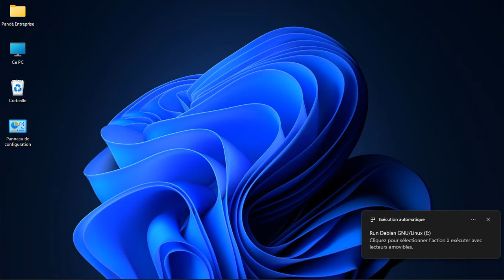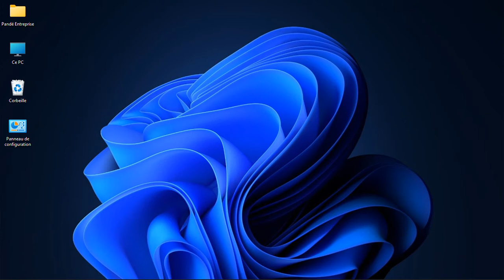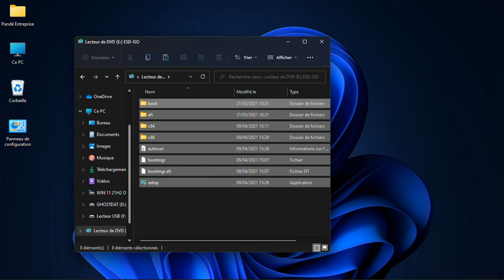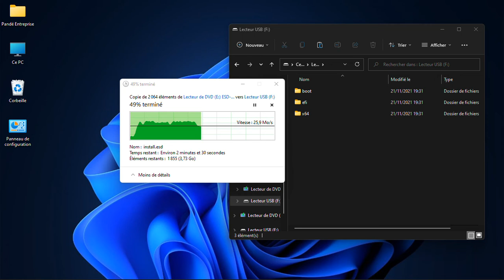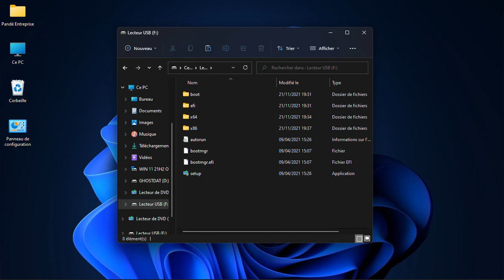🛑Le guide ultime pour booter une clé USB avec l'invite de commande - Méthode puissante et efficace !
Dans cette vidéo captivante, nous vous révélons toutes les astuces faciles à suivre pour booter une clé USB avec l'invite de commande. Que vous soyez novice en informatique ou que vous souhaitiez approfondir vos connaissances, ce guide complet vous accompagnera pas à pas dans le processus de création d'une clé USB bootable à l'aide de l'invite de commande. Découvrez comment utiliser cette méthode puissante et rapide pour installer un nouveau système d'exploitation ou récupérer des fichiers essentiels. Ne laissez pas les obstacles techniques vous freiner, maîtrisez l'art du boot USB avec l'invite de commande grâce à nos conseils d'experts. Regardez dès maintenant et impressionnez votre entourage avec votre expertise en informatique !